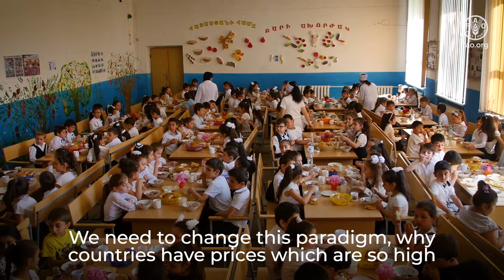Interview with FAO's Chief Economist Maximo Torero on SOFI report 2024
Around 733 million people faced hunger last year, equivalent to one in eleven people globally, according to the latest State of Food Security and Nutrition in the World (SOFI) report. Regional trends vary significantly: hunger continues to rise in Africa, remains stable in Asia, and shows progress in Latin America. The report shows that the world has been set back 15 years, with undernourishment levels comparable to 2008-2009. Watch the interview with Maximo Torero, FAO Chief Economist, to learn more.

00:00 Interview with FAO's Chief Economist Maximo Torero on SOFI report 2024
00:05 What are the main findings of the State of Food Security and Nutrition in the World 2024 report?
00:47 Why is Africa being the continent most affected by hunger while Latin America has made progress?
01:33 Why is affordability of healthy diets important?
02:26 As FAO Chief Economist, can you tell us how far the world is from achieving the 2030 goal of Zero Hunger?
03:01 This year's report focuses on financing. What are the FAO recommendations in this regard?